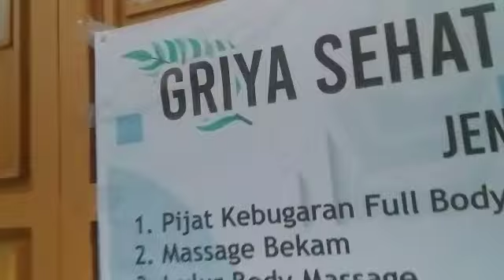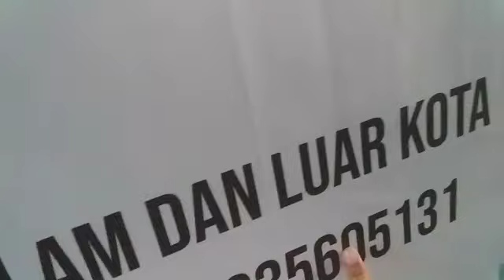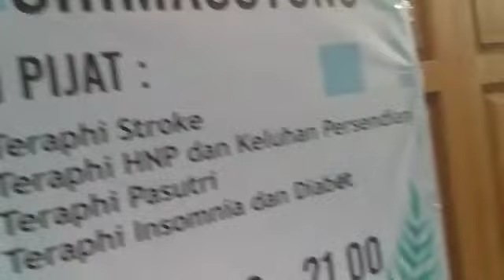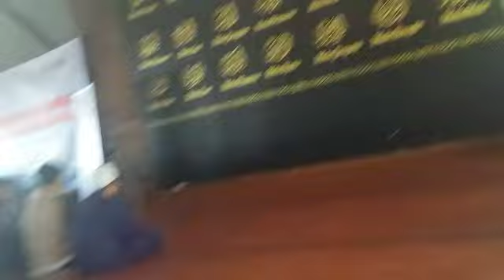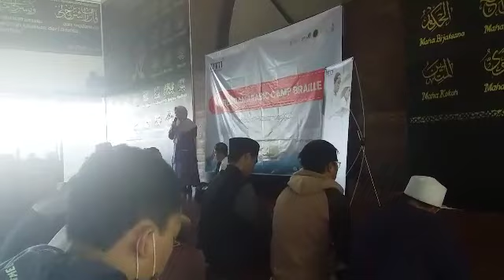intip Aril Ilham. penyiar Sasa ngopi. jalan jalan ketempat pembukaan pelajaran Alquran brail